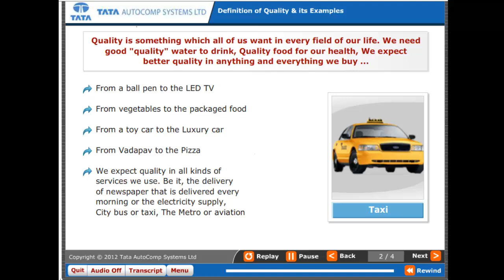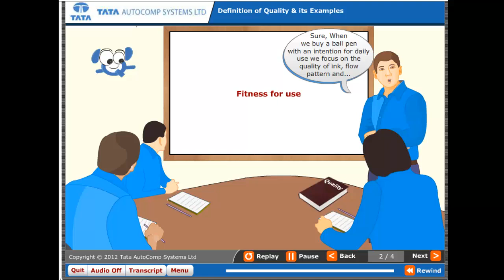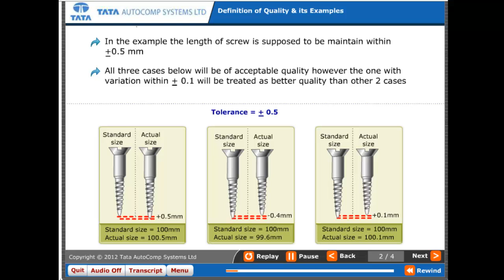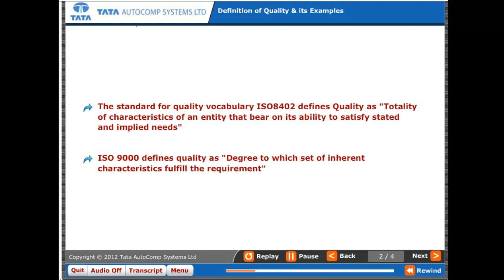What is quality